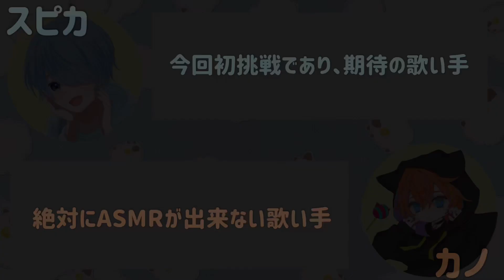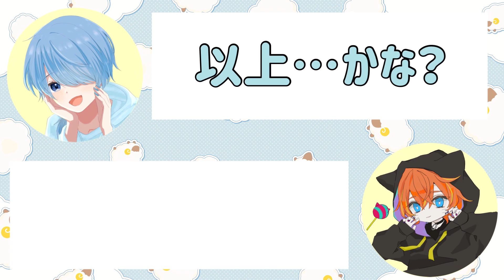絶対に眠れないASMRがやばすぎたwww【カノくんコラボ】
歌い手兼動画師のカノくんとASMRコラボしました‪🫶🏻
楽しかったので第2弾やるかも…👀✨

｡.｡:+* ﾟ ゜ﾟ *+:｡.｡:+* ﾟ ゜ﾟ *+:｡.｡.｡:+*

動画：カノくん
𝕏(旧Twitter)

イラスト：zenzai様
                  べりある様

𓐄 𓐄 𓐄 𓐄 𓐄 𓐄 𓐄 𓐄 𓐄 𓐄 𓐄 𓐄 𓐄 𓐄 𓐄 𓐄 𓐄 𓐄

⋆⸜ ⸜  スピカのSNS  ⸝‍ ⸝‍⋆